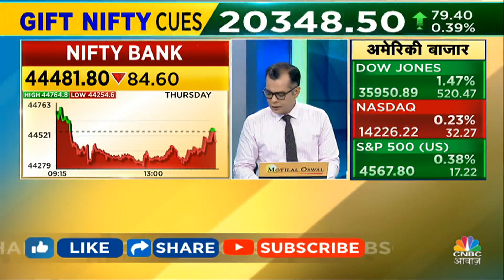Nifty-Bank Nifty Strategy By Anuj Singhal: निफ्टी बैंक में आज क्या बनाएं रणनीति?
Nifty और Bank Nifty में जानें निवेश को लेकर क्या है Experts की राय. जानें किन Levels पर करना चाहिए आपको खरीदारी और क्या है Target price, देखें वीडियो.